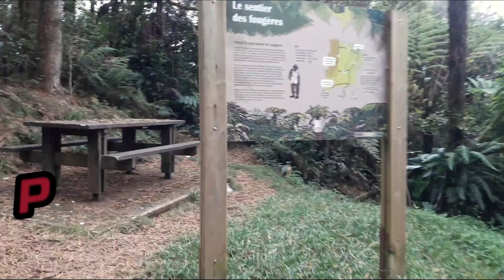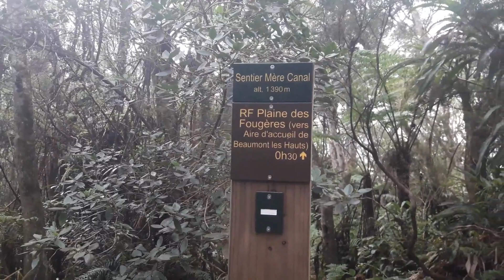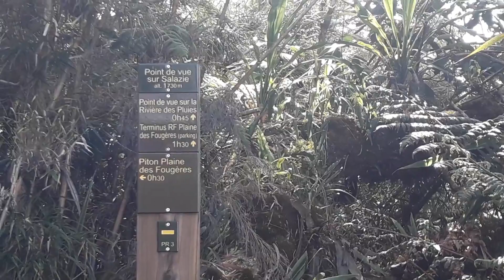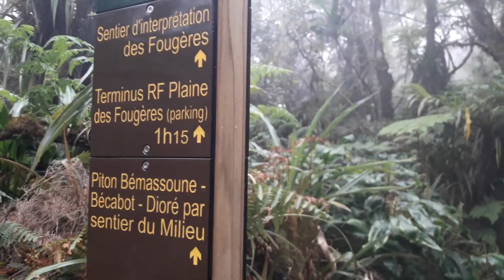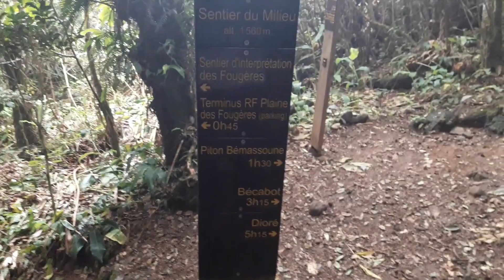Piton Fougère Ste Marie By K'frine Dofé974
Coucou,
Randonnée de 4h30 aller- retour.
Merciii à Youbz 974 pour la balade!!!;)
Bisous à tous
K'frine Dofé974